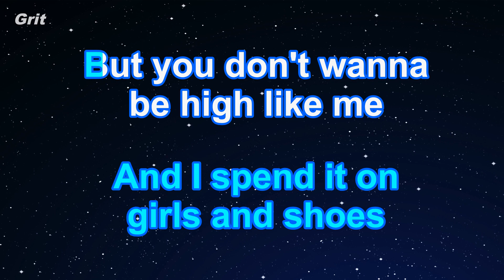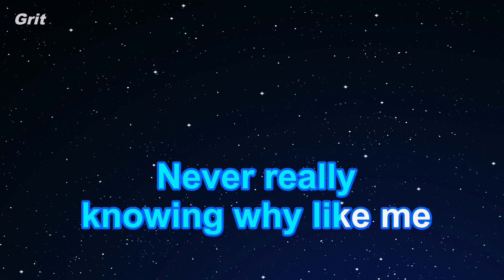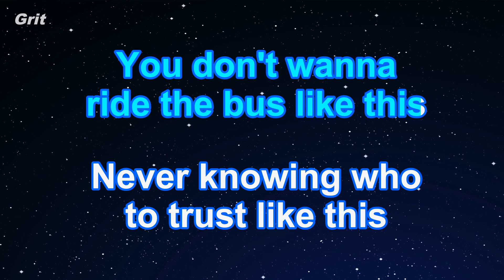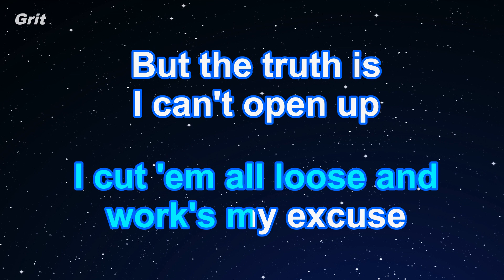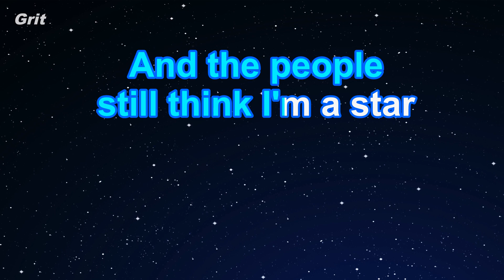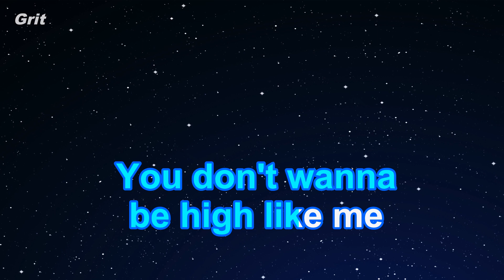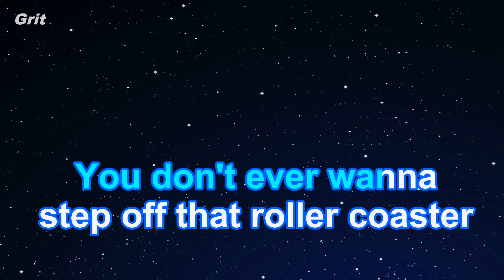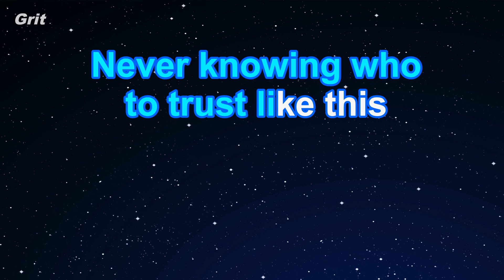I Took A Pill In Ibiza - Mike Posner Karaoke 【No Guide Melody】 Instrumental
アイ・トゥック・ア・ピル・イン・イビザ　マイク・ポズナー　カラオケ　ガイドメロディなし